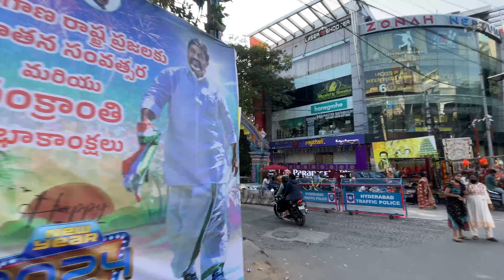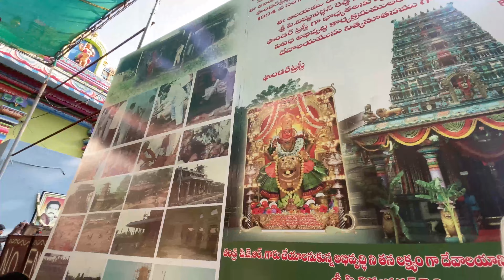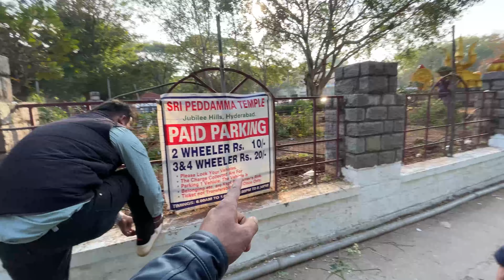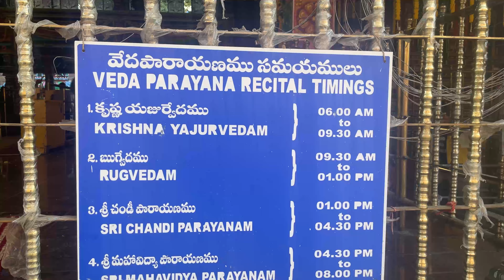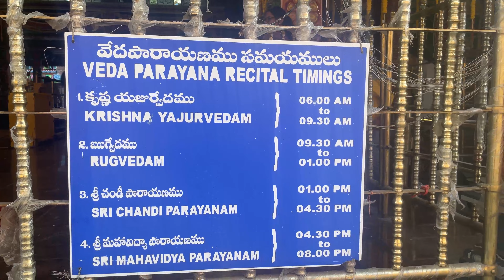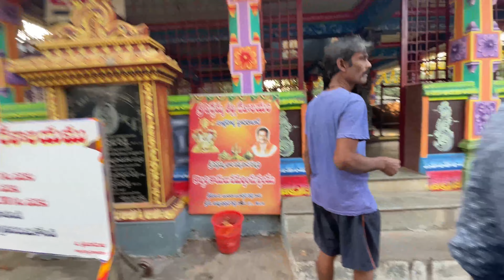Jagannath Temple in Hyderabad | हैदराबाद में जगन्नाथ मंदिर | Puri Jagannath Mandir Copy in Hyderabad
Jagannath temple of Hyderabad is located in the heart of the city, in banjara hills, it is the replica of original Puri Jagannath temple of Orissa. The style of both the temple is similar but the size of both the temples are different. Jagannath Temple is a modern Hindu temple built by the Odia community dedicated to Hindu God Jagannath- God of the Universe. Constructed in red sandstone, the temple follows the ancient shikhara style pattern.

Manish Sahani
From - Dhanbad Jharkhand ( India )